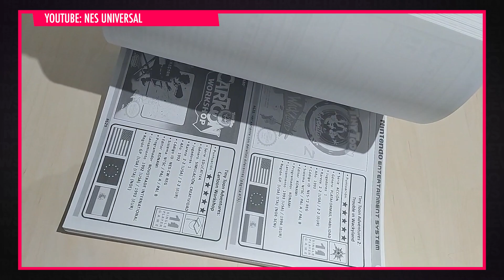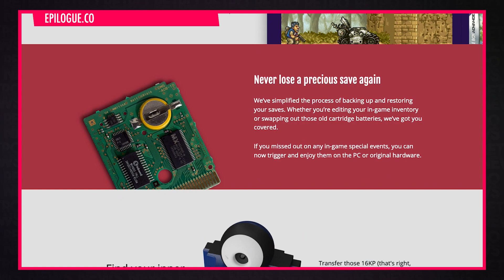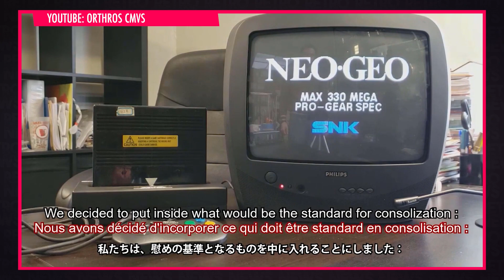RETRON SQ kommt | TO THE MOON für Nintendo Switch | METAL GEAR auf Amiga 500 | RETRO NEWS März 2021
Herzlich Willkommen zur März-Ausgabe der RETRO NEWS! In diesem regelmäßigen Format präsentieren wir euch immer am LETZTEN TAG DES MONATS die aktuellen Neuigkeiten rund um die Welt der Retro-Videospiele und eine Übersicht der neuesten Veröffentlichungen aus den Bereichen Games, Film, Print, Merch und Musik! Wir freuen uns auf zahlreiche Kommentare, regelmäßige Zuschauer:innen, gedrückte Abo-Buttons und aktivierte Glöckchen.

00:00 Intro & Begrüßung 00:25 NEU: Retron SQ
02:03 Metal Gear Port
03:00 Mega Engine rockt! 04:09 Neuer NES Katalog
05:07 Neu: GB Operator
06:14 Orthros goes MVS
07:46 RELEASES
13:50 Verabschiedung

NEWS
HYPERKIN RETRON SQ

RELEASES
THE SHAPESHIFTER (Kickstarter)